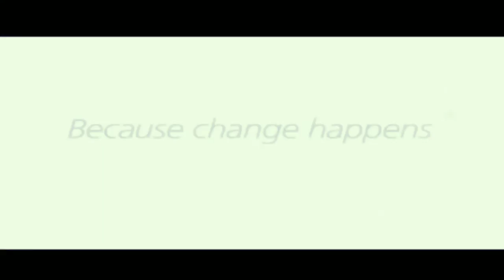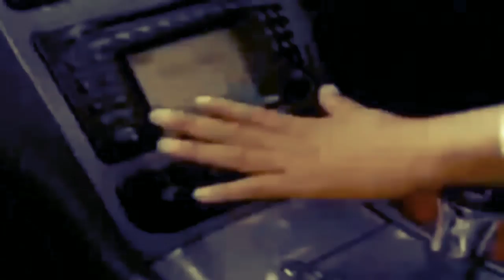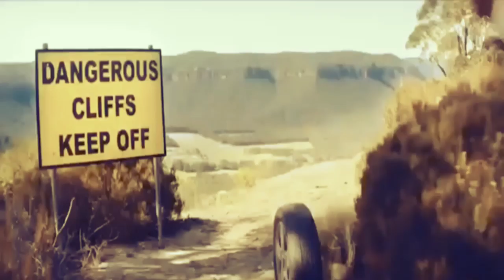Funny Car Insurance Commercials 2018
Funny Car Insurance Commercials

Ask your questions below in the comments section.

SPECIAL THANKS

MY FAMILY, FRIENDS & SUBSCRIBES